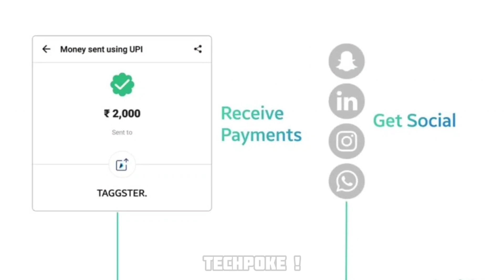Tagg verve Engage • attractive price • launching on 5rh August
Grab fast

Guys aaj hum preview karnge best calling watch ka jo ki new features ke sath aati hai so watch the video till end for final conclusion. lets start

8.

Crossbeats ignite s4 🔥 - 5% Instant discount extra on all crossbeats products check here official